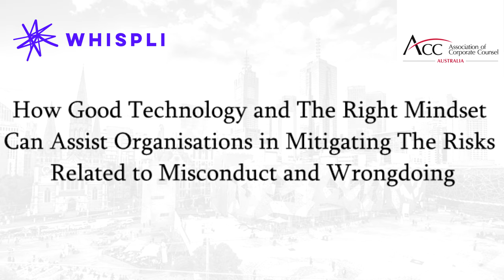Mitigating The Risks Related to Misconduct and Wrongdoing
Justin Coss, ACC Australia’s President, will join Sylvain Mansotte, CEO & Co-founder of Whispli, for a discussion on how good technology combined with the right mindset can assist organisations in mitigating the risks related to misconduct and wrongdoing.

Sylvain was the whistleblower on a $20m+ fraud before turning investigator for that very same organisation. This experience prompted him to start Whispli, the industry leader in whistleblowing platforms for ethical and security-conscious organisations.

Since then, Whispli has helped hundreds of companies of all sizes (including the ACCC, Westpac and Qantas) implement their whistleblowing program.